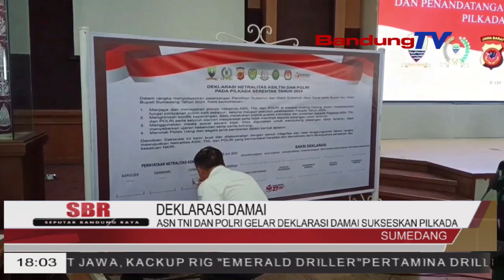ASN TNI DAN POLRI GELAR DEKLARASI DAMAI SUKSESKAN PILKADA